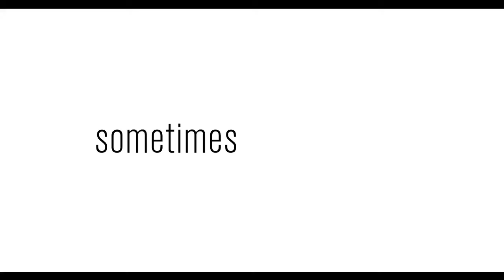HABLA NOW, The Fifteenth Installment Of HBO Latino’s Award-Winning “Habla” Series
HABLA NOW, the latest installment of the award-winning “Habla” series from HBO Latino, debuts FRIDAY, SEPTEMBER 18 (9:00-10:00 pm ET/PT). The one-hour documentary special features testimonials from U.S. Latinos sharing their personal experiences directly to the camera for a national audience, in both English and Spanish. The special features chef and humanitarian José Andrés, Olympian Laurie Hernandez, actress Diane Guerrero, and many more.

HABLA NOW will be available on HBO Latino and to stream on HBO Max.

“Habla” is a landmark public affairs news and documentary program featuring interviews with everyday heroes, a cadre of inspiring celebrities and influential Latinos from all walks of life who, through their reflections and testimonies, lift the voices of the nearly 50 million+ Latinos who live and thrive in the United States. Sometimes funny, often poignant, always truthful, the program provides a platform to reflect, celebrate and honor the humanity and strength of individual Latino lives. The stories told have an educational and cultural impact not only on the fast-growing American Latino community, but also with a broader audience. The universal experiences shared in “Habla” provide an opportunity to bridge cultural gaps in both directions.

"The Latino population is incredibly diverse, but it’s often painted with a wide monochromatic brush,” says director and series creator, Alberto Ferreras. “Since 2003, ‘Habla’ (Speak Up) has created a space to include Latinos from all walks of life in order to lift up the voices and experiences of this group, and better reflect our depth and diversity. With this latest installment of the series, we hope to spark thoughtful conversation and build bridges of understanding, as we work together to reimagine a more just and inclusive United States of America.”

Support our independently published graphic novel series and our continued philanthropic work with your purchase of our books and merchandise!